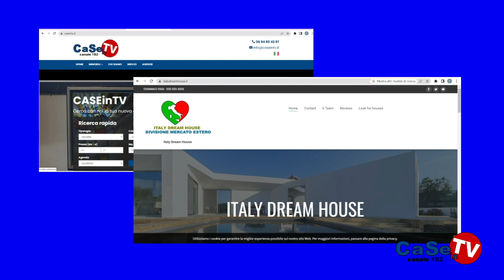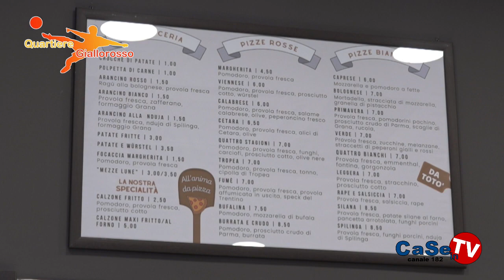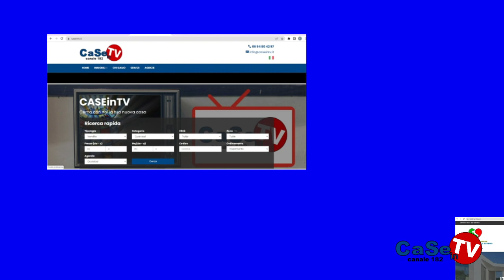Quartiere Giallorosso Puntata 6 Monterosi - Catanzaro 0 - 1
Interviste post partita Monterosi - Catanzaro 0 - 1
Quartiere Via Turco Piazza Matteotti Catanzaro CZ